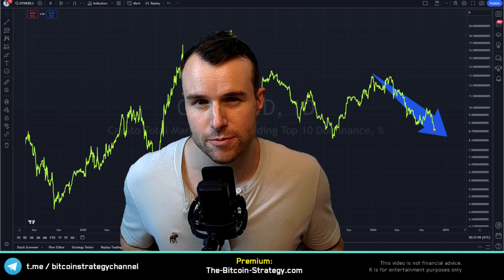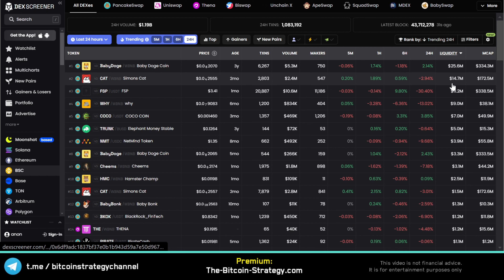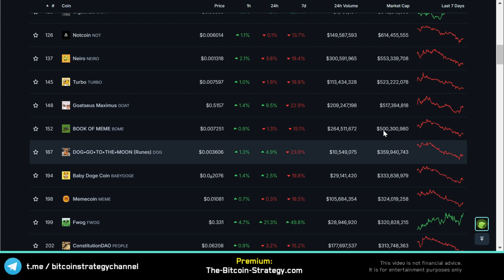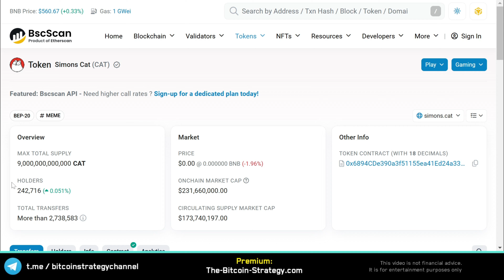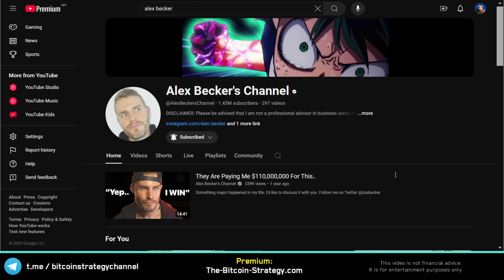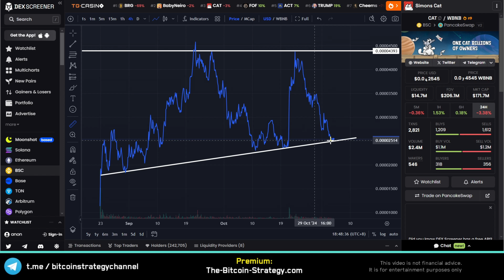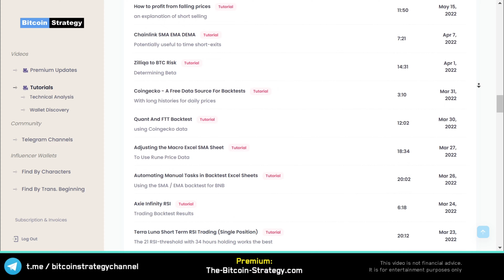Buy The Simon's Cat Crash? 💀 Simons Cat Crypto Token Analysis